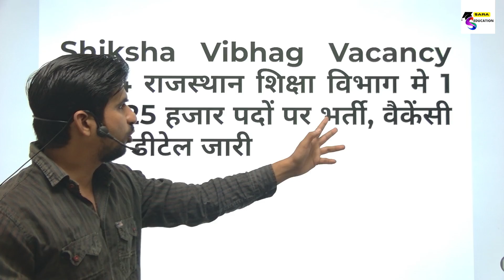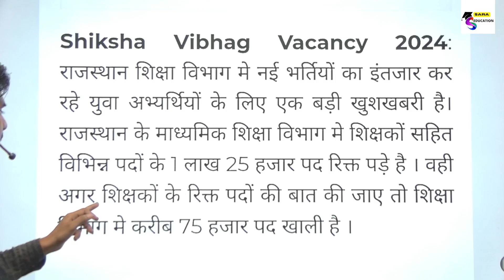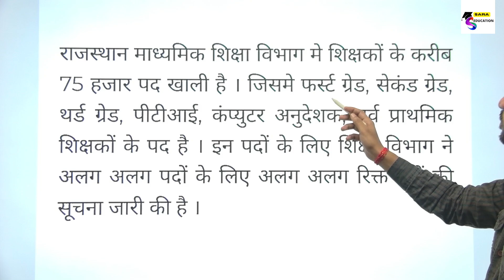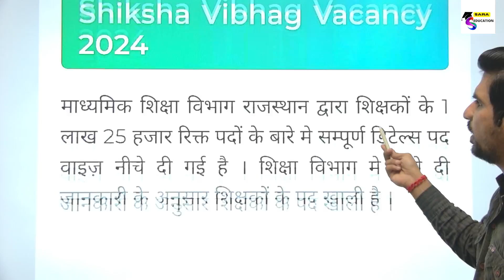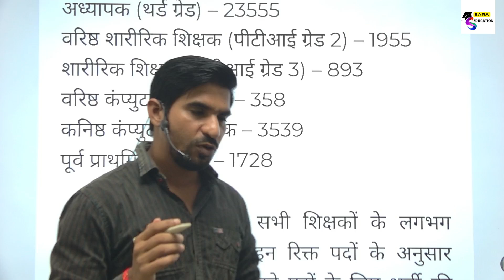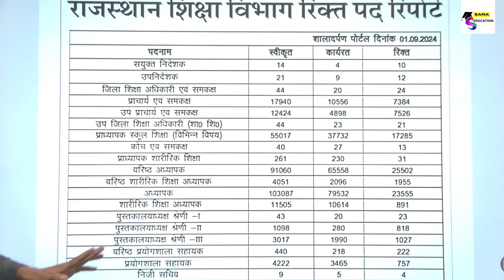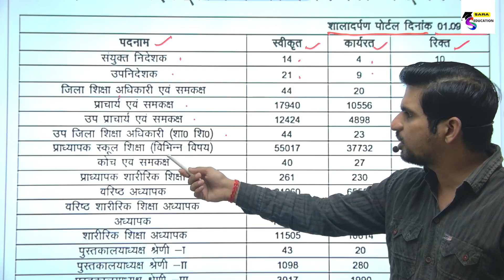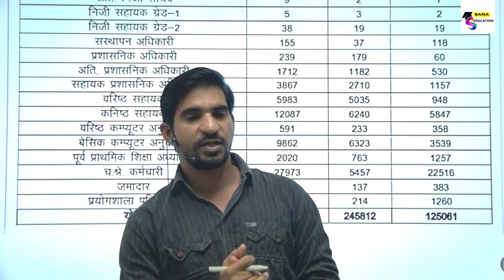SHIKSHA VIBHAG VACANCY 2024 /teacher recruitment 2024/ rajasthan teacher vacancy 2024